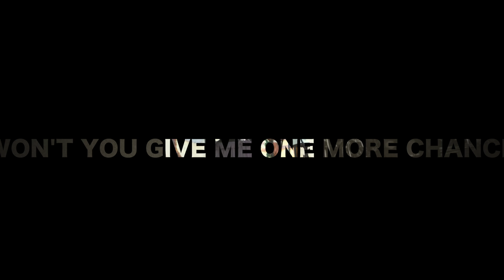Change Your Mind Lyric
Original music by Moses Magnum. Change Your Mind from soon to be released album featuring Don Rock Dog Butler Guitar and Val Steele vocals. Video Val Steele.